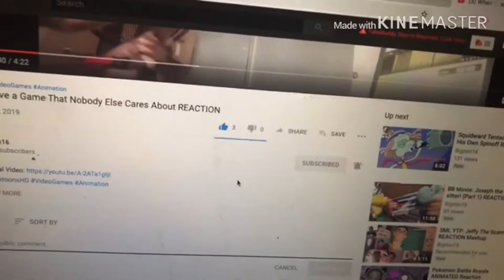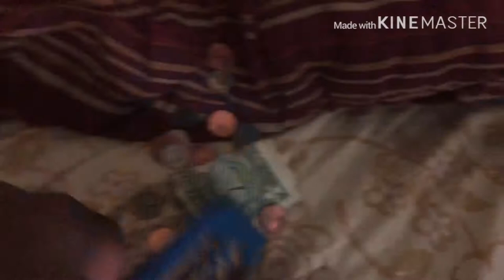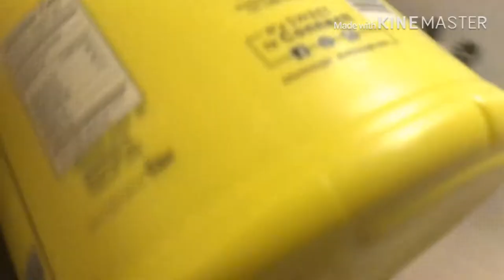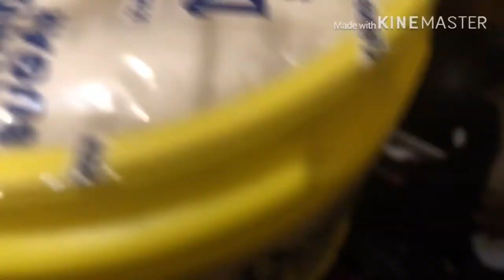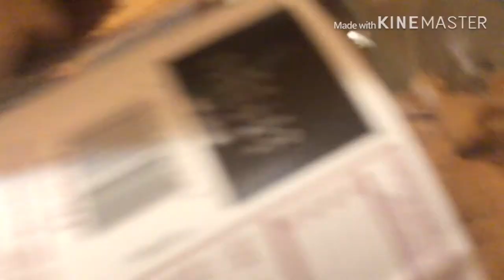BR16 Movie: Teddy’s Milkshake!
Do you have any ideas link to razor website, any purchase made through link i will get a cut of